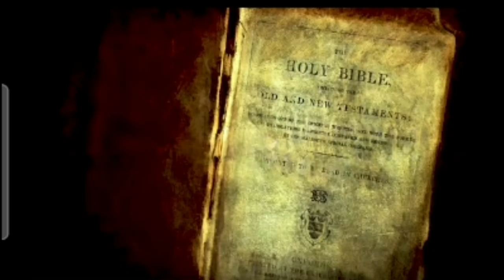versículos incoerentes da Gibiblia